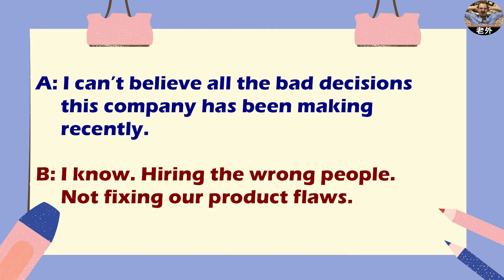一分鐘俚語#16 正在下沉的船(每況愈下的公司/組織) A Short Fuse 【英文不尬聊】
唉 😩怎麼變得越來越慘了呢 🤯
🙋‍♂️: 老師老師!ship難道不是船的意思嗎？
👨‍🏫: 🚫在這裡不是呦
       🙅‍♀️ship其實還可以用來代表公司或表達營運現況的意思呢！
✅學起來了嗎 👨‍🏫
只要一分鐘，來看看如何流利的將俚語應用在對話中吧！